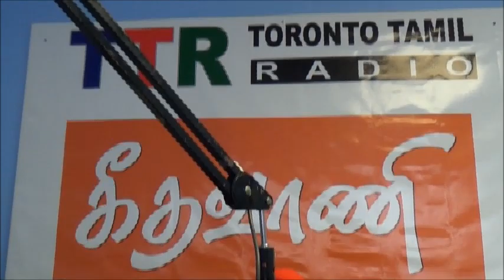30.03.2019 Gurupatham on life after Death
Uploaded By Lakshan Gunajothy